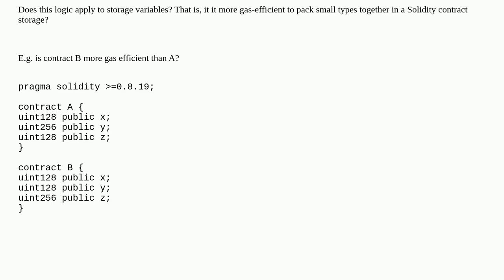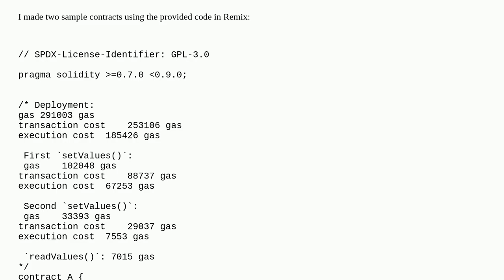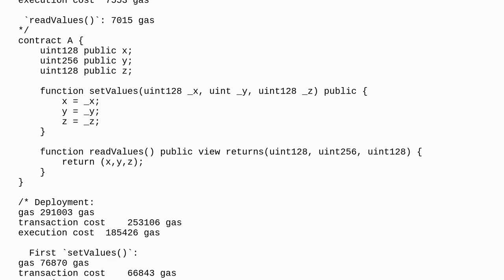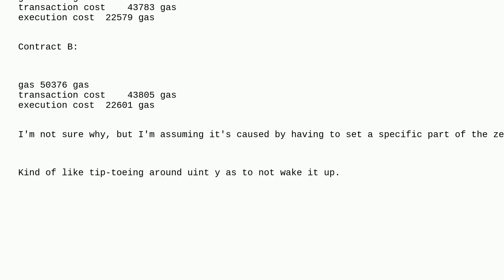Ethereum: Are storage variables tightly packed like struct fields?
Are storage variables tightly packed like struct fields?

A special thanks goes out to the community

  contract-development contract-design gas storage